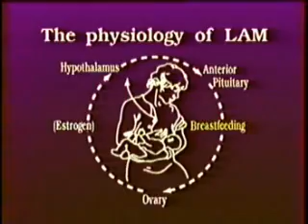The physiology of Lactional Amenorrhea Method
Did you know breastfeeding delays the return of fertility in postpartum women? The Lactional Amenorrhea Method is over 98% effective against pregnancy in the first 6 months postpartum if used correctly (women must not have had her period, woman is only breastfeeding her baby, baby is less than 6 months old). Learn how it works.